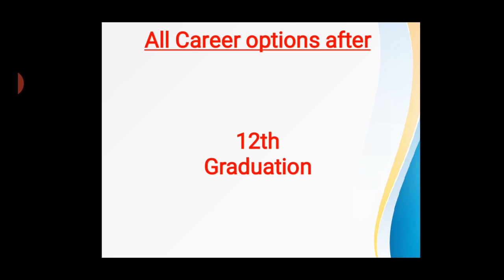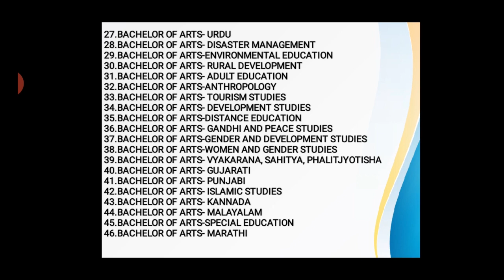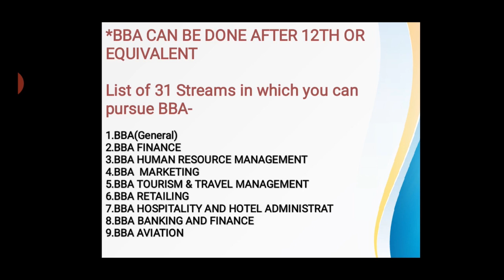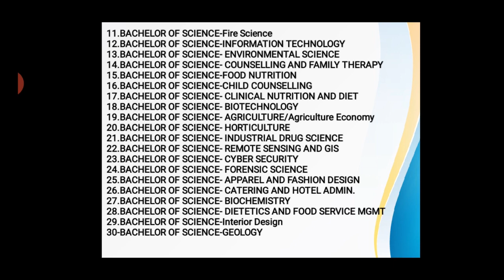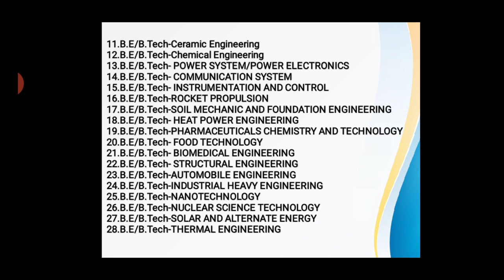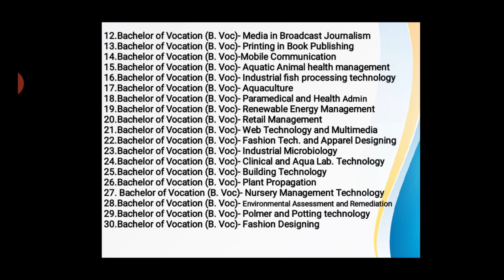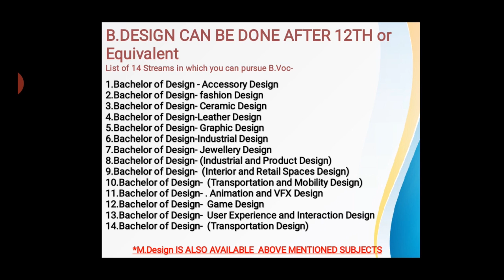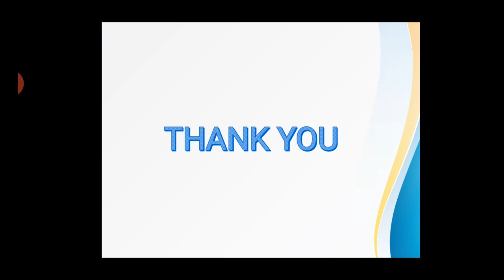Best Career options | Unique career options | Best Courses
You can select unique and best courses after watching this video.